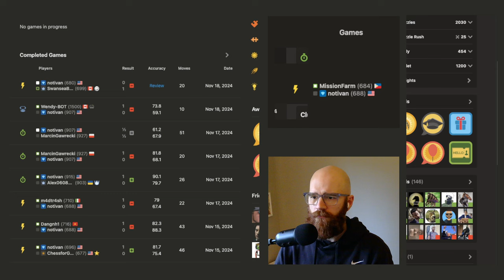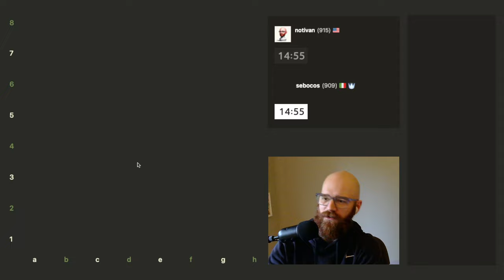Road to 1000 elo | Day 91 | Game 1 (907 elo)